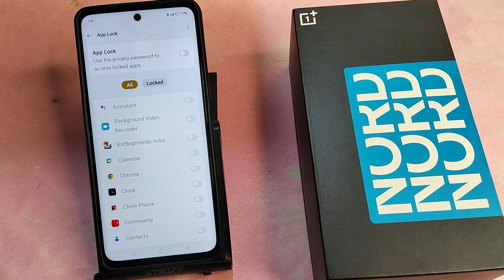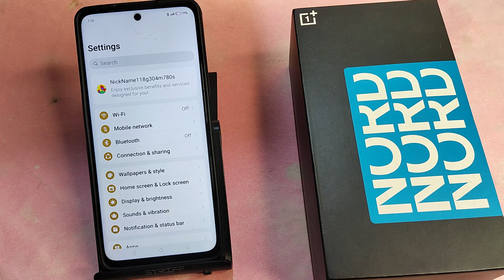OnePlus Nord 3 5G me WhatsApp lock kaise kare, how to lock WhatsApp